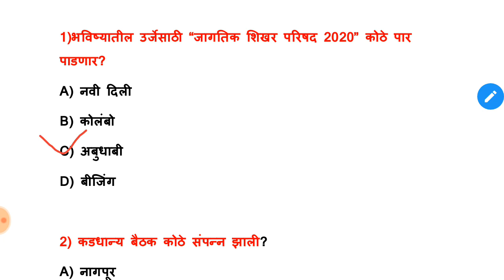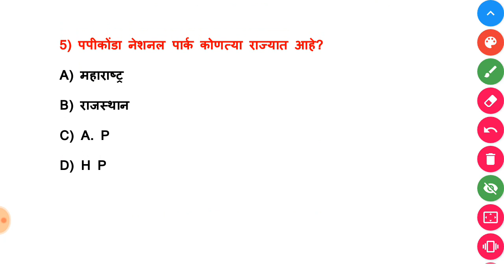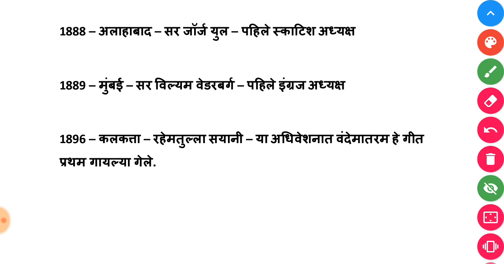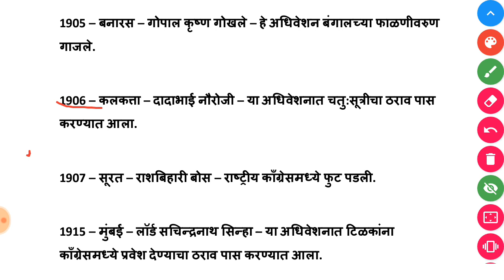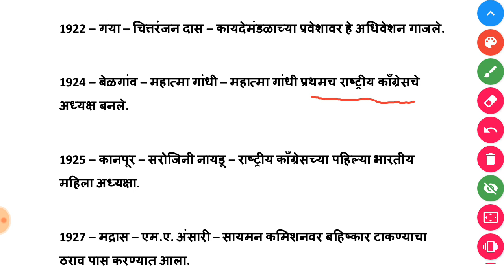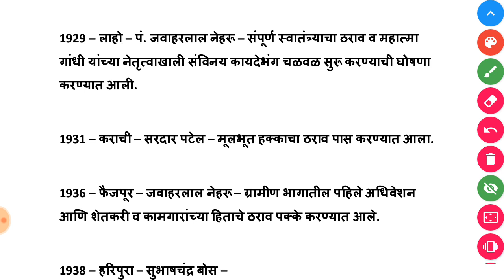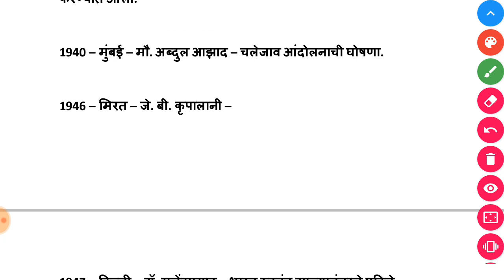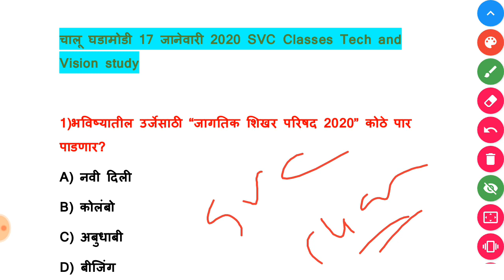Current affairs in marathi | 17 January 2020 current affairs | चालू घडामोडी | SVC classes gk.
Current affairs in marathi | 17 January 2020 | चालू घडामोडी मराठीत| SVC classes current affairs.

Current affairs in marathi | 17 January 2020 | चालू घडामोडी मराठीत |
Pdf साठी